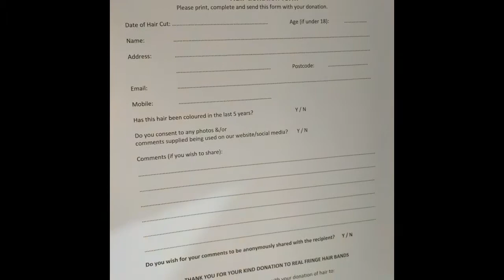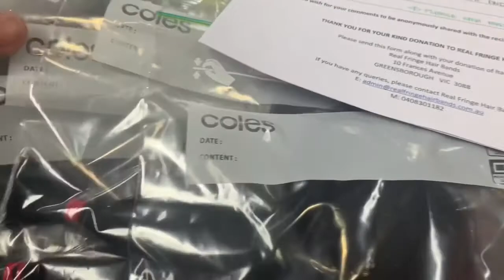I donated my hair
"Donate a hair and give the gift of pure love to someone who needs it".

This is the website where I donated my hair.